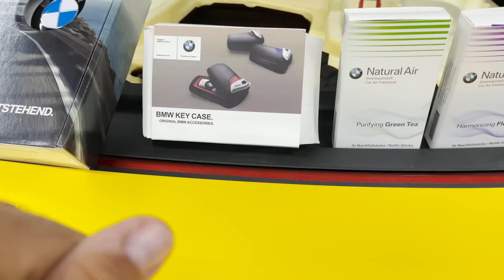KALÇALAR 10 NUMARA | G80 DÖNÜŞÜMDE ARKA TARAF TAMAMLANDI | VLOG 16 | BMW 320 - BMW M3 G80 Dönüşüm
BMW Dönüşüm Aracım G20 320i' nin Arkasının Tüm İşlemleri Bitti, Artık BÜYÜK ÇEKİLİŞ Zamanı Geldi! :) M3 Kalçaları Ortaya Çıktı! Evet arkadaşlar, BMW 320 ile giriştiğimiz çılgın modifiye projesinin arka çamurluklarının ikisini de taktık! Haydi bakalım nasıl olmuş :)

Naaaaaaassılsınız Rhino Ailesi, Ben Sertaç KEMİKSİZ, Dönüşüme Hoş Geldiniz! :)
modifiye konusunda biliyorsunuz ki sınırları aşmayı adet haline getirdik, e konu bir de dönüşüm modifiyeleri olunca sanırım akıllara ilk gelen isimlerden olduk diyebilirim kendi çapımda :) Bu alanda yaptığım işleri, kimseyle herhangi bir yarışa girmeden, hatta mümkün olduğunca herkes ile kol kola girerek bu HOBİMİ devam ettirmeye çalışıyorum :) Bundan 4 sene önce başladığım bu çılgın modifiye girişimlerini, şuanda da zevkle devam ettiriyorum :)

İyi Seyirler :)

VLOG 5 | FARLAR UYMADI ve KAFA YAMUK KALDI | BMW G20'den YENİ KASA BMW M3 G80 DÖNÜŞÜM

Yeni BMW 320i G20 3 serisi Lazer Far Dönüşüm BMW G20 Lazer Led Far Teknolojisi ile ilgili Detaylar

Gizli